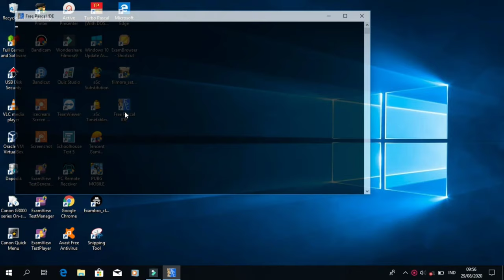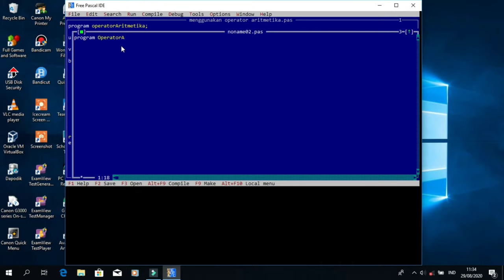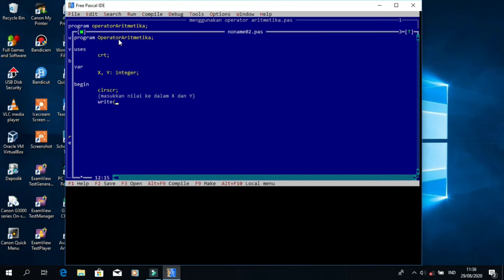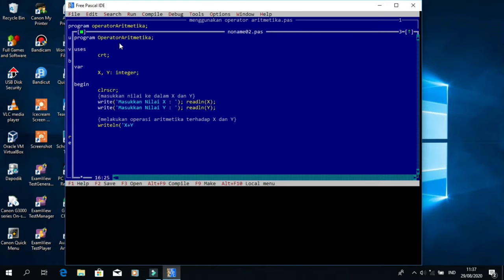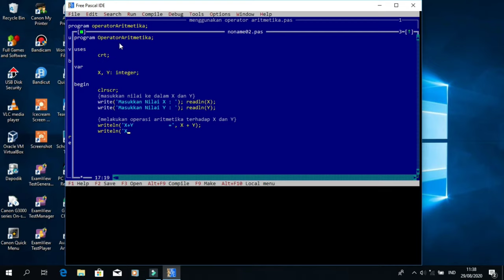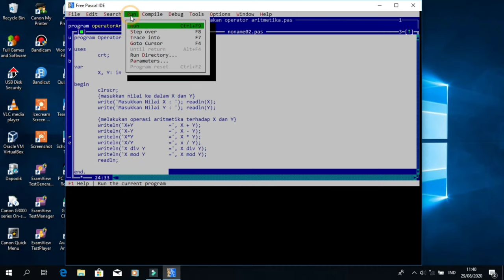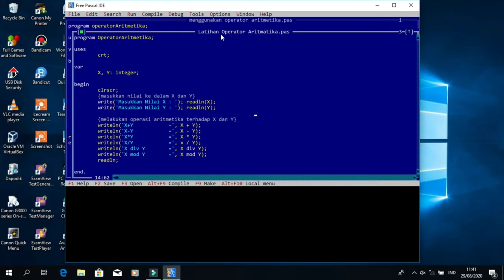Teknik PEMPROGRAMAN Pascal | Opertor Aritmetika Biner | Belajar Pascal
Bahasa Pascal menyediakan beberapa operator yang dapat digunakan dalam operasi aritmetika, seperti penjumlahan, pengurangan, perkalian, pembagian dan penentuan sisa bagi. Karena itulah, maka operator ini dikenal dengan Operator Aritmatika. Sebagai cacatan, Operasi aritmetika adalah operasi yang operan-operannya berupa bilangan bulat atau rill.

terus menambah pengetahuan untuk masa depan gemilang